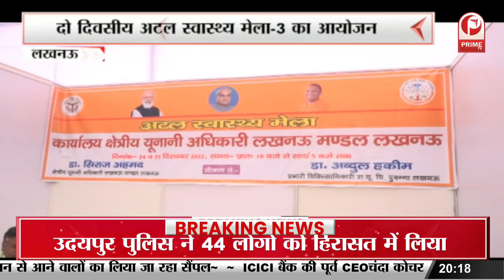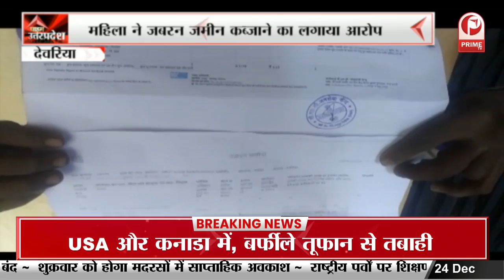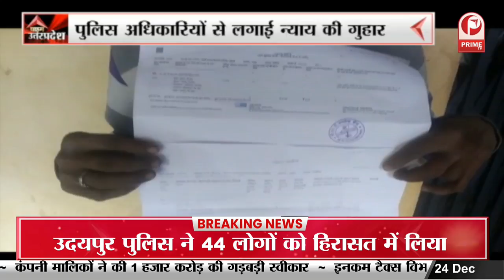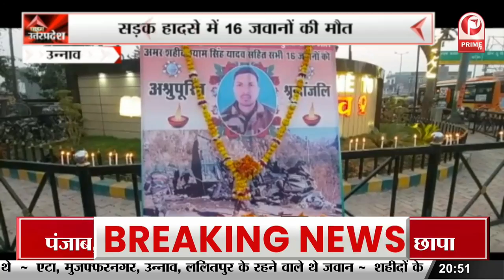Lucknow : दो दिवसीय Atal Health Fair-3 का आयोजन || Prime Tv